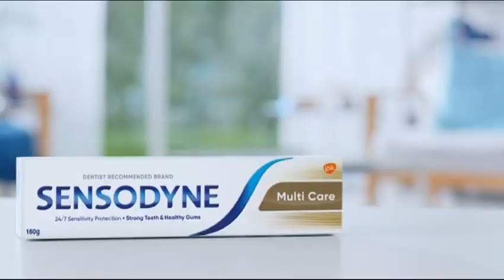โฆษณาไทย 2565 - 680